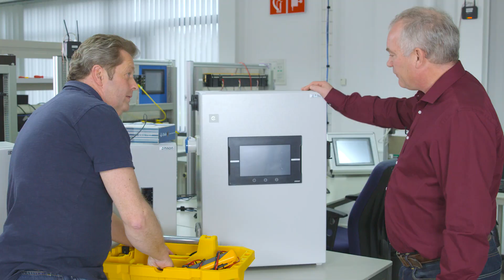The art of panel building (1): easy wiring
Watch the video in which Hank and René, our two electrical control panel specialists, introduce a new patented Push-In Plus technology.
You may also fast forward to the parts that really interest you:

1:06 - Easy to insert (easier than an earphone jack!) and secure connection
2:05 - Work with both hands while the Push-In Plus terminal mechanism holds the screwdriver for you (This is really handy! Check it also at 4:17)
3:26 - Front-in and front release wiring
3:49 - The new terminal blocks with Push-In Plus technology
5:31 - Flexible mounting of sockets